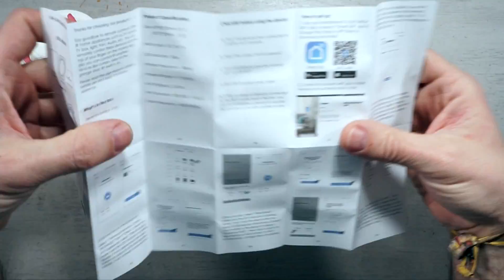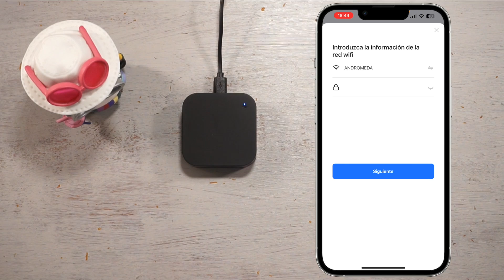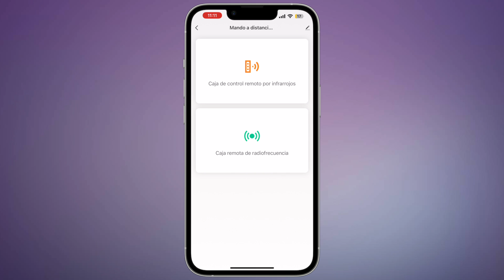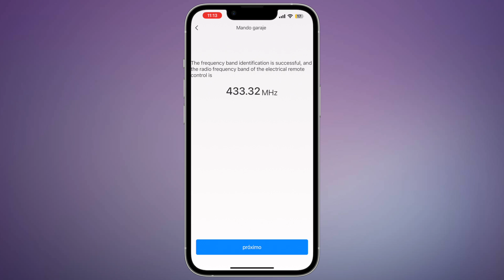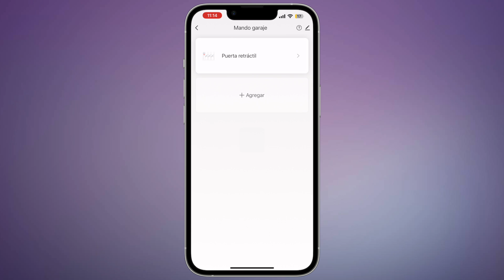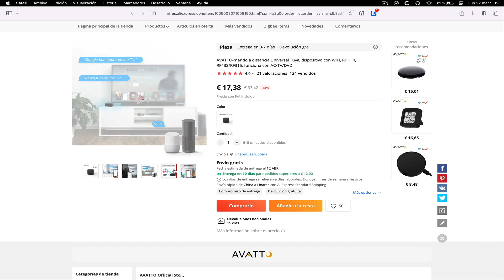Automatizar la PUERTA de GARAJE de la forma más BARATA y FÁCIL posible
En este nuevo video del canal os muestro con detalle cómo automatizar una puerta de garaje con un dispositivo que cuesta menos de veinte euros.